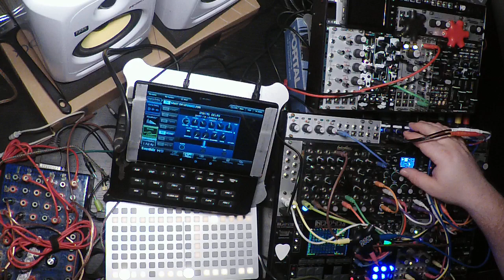the supernatural vs the unknown natural